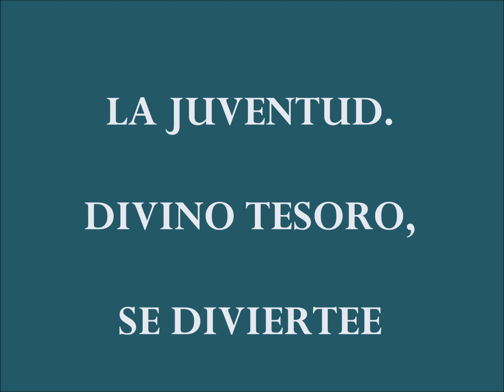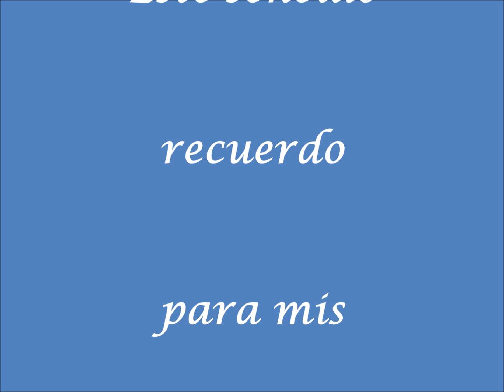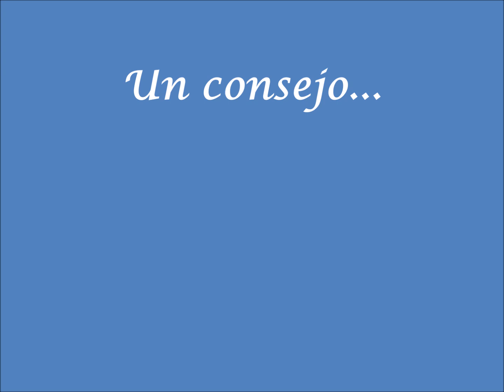61 aniversario L y J.M